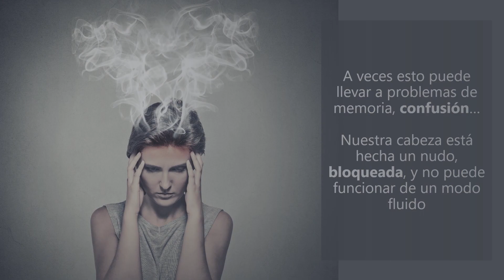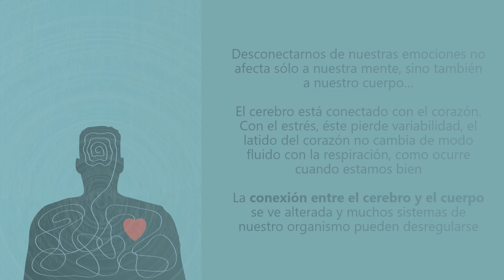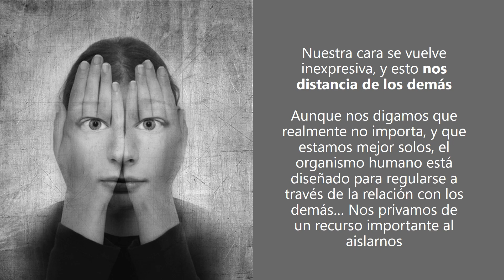El precio de suprimir nuestras emociones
La regulación emocional es un factor muy vinculado a la salud psicológica, y los mecanismos disfuncionales de regulación dan lugar a numerosos problemas psíquicos y físicos. La supresión emocional es uno de esos mecanismos disfuncionales.